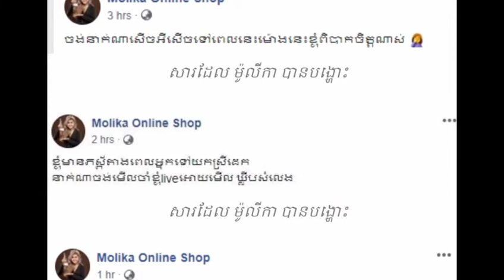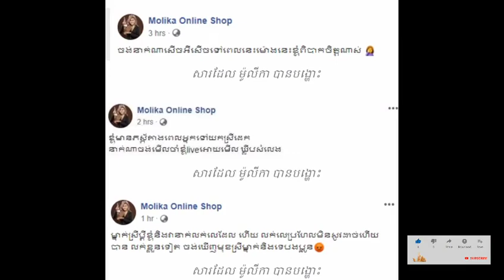ផ្អើលទៀតហើយ! ទើបត្រូវគ្នា ឥឡូវ ម៉ូលីកា ចាប់បានប្ដីលួចមានស្រីផ្ទាល់ភ្នែក ពេលកំពុងពរពោះ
What a surprise!  For now, Molika has caught her husband stealing a wife while she is pregnant